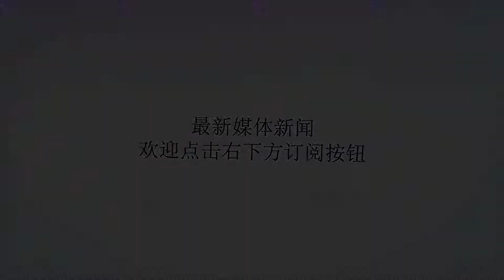国产发动机或走入死胡同，印度卡夫里装备光辉战斗机MK2也无望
谢谢！印度斯坦航空有限公司从上个世纪80年代就着手研制LCA光辉战斗机，这是一款轻型战斗机，当时印度的设想是使用LCA光辉战斗机来代替大批服役的米格-21战斗机。LCA光辉战斗机是印度研制的第一款喷气式战斗机，印度也希望能够在这款战斗机上使用印度自己研制的卡夫里涡扇发动机。印度研制的卡夫里涡扇发动机是一款在涡喷发动机的基础上改进的涡扇发动机，印度在发动机的研制上的确是独树一帜，在全世界的范围内除了印度之外就没有能够在涡喷的基础上直接改进出涡扇发动机。虽然说涡扇发动机的核心机是涡喷发动机，但是具体的设计还是有众多的差异之处。印度空军目前已经订购了两批LCA光辉战斗机，其中包括40架LCAMK1和83架LCAMK1A战斗机，这些战斗机使用的是从美国GE引进的F404涡扇发动机。从LCA光辉战斗机的原型机开始就是使用了GE公司的F404涡扇发动机，而未来的LCA光辉战斗机MK2则将会使用F414涡扇发动机，这款发动机是美国F/A-18E/F超级大黄蜂战斗机所使用的型号。印度正在发展卡夫里涡扇发动机的过程中还得到了法国的帮助，不过卡夫里发动机的先天不足让法国也是无所适从。从一开始卡夫里发动机就是误入歧途了，这就造成了LCA光辉战斗机在生命周期内都无法使用印度自己研制的发动机。未来印度斯坦航空有限公司将开始新一代中程战斗机的研制工作，这个将是印度研制的一款隐身战斗机，而这个或许是卡夫里发动机的一个契机。不过至今卡夫里发动机还是印度制造的一个悲剧，一个伴随着LCA的悲剧。